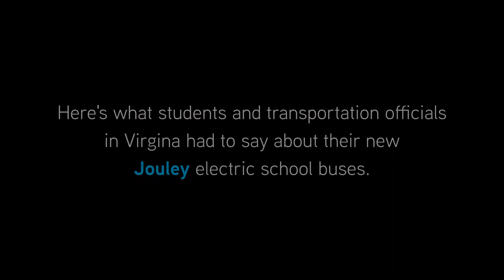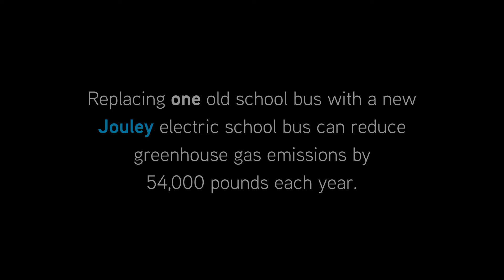Jouley - Earth Day 2021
To celebrate Earth Day, we're talking to students and transportation officials in Virgina about their new Jouley electric school buses.